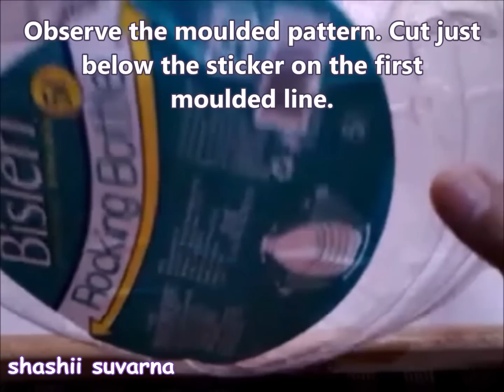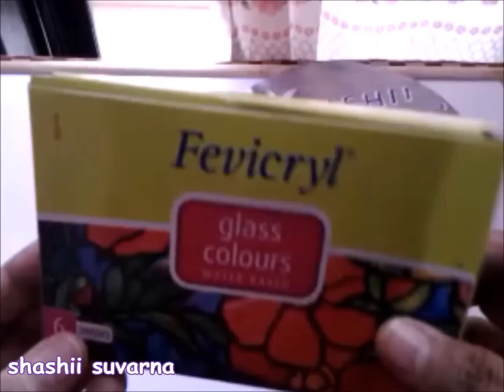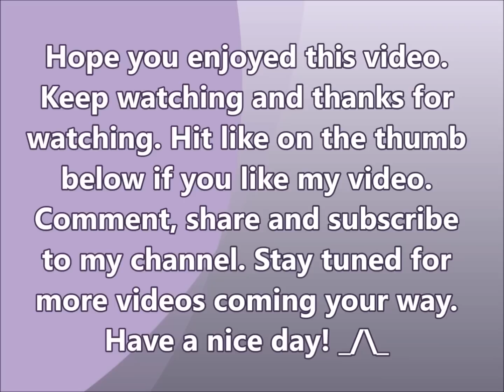Best Out Of Waste Plastic transformed to A Pretty Fruit Bowl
Decorate your table with this wonderful piece.